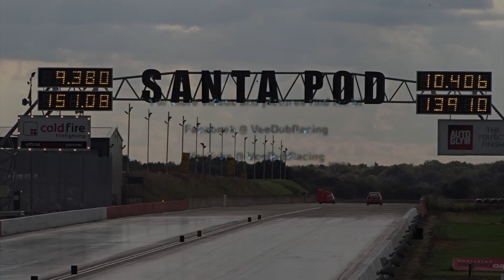Dubshack Racing 730bhp VW Lupo - 10.40 @ 139mph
VWDRC racer Dan Malton in the Dubshack Racing FWD VW Lupo also put in some quick runs, including a new PB of 10.37 @ 143mph, and a best recorded here of 10.40 @ 139mph at the VW Action run GTI Festival show. His car is running a 2.0 20v engine with a Garret OD-HTA GT3586r Turbo pushing out 730bhp. For more info on this car and their Mk4 Golf, check out their